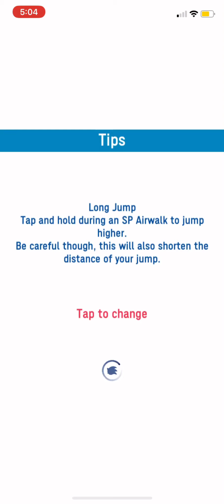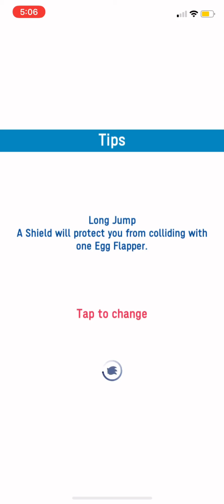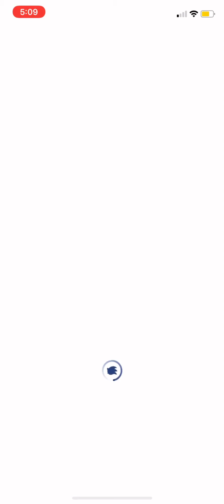Sonic At The Olympic Games Gameplay (Event - Long Jump)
All Of The Following Characters Are Participating In The Long Jump Event:
1. Sonic The Hedgehog - 0:14
2. Miles “Tails” Prower The Fox - 1:28
3. Amy Rose - 2:23
4. Blaze The Cat - 3:21
5. Dr. Eggman - 4:16 ~Theme: Boss - Dr. Eggman~